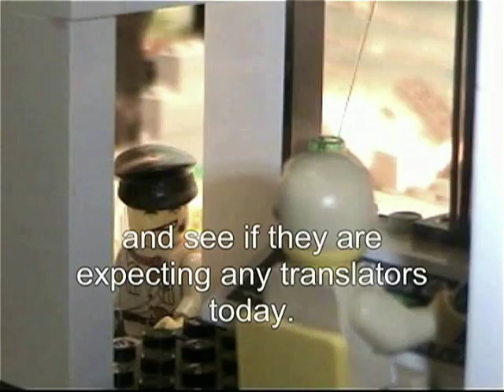(3) Part 10: Reflections In A Tunisian Bar (second version)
Tenth part of my third lego animated British war film, Sands of Victory. See playlist for whole film
This video was originally made to go with the song "My Way" by Frank Sinatra but I couldn't do it my way so I've uploaded this version with an instrumental version of a song I wrote myself (called "When I Heard The Warning Bell", which is sort of similar and has an outro from Tchaikovsky's '1812' Overture.

The original version now has a random piano track. You can decide which one's better.